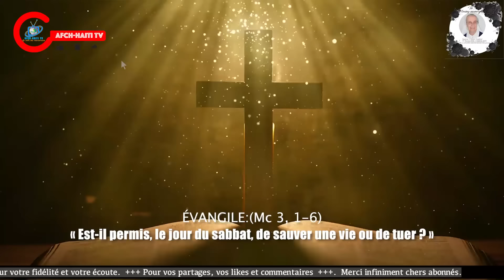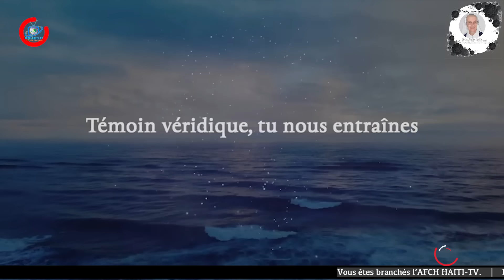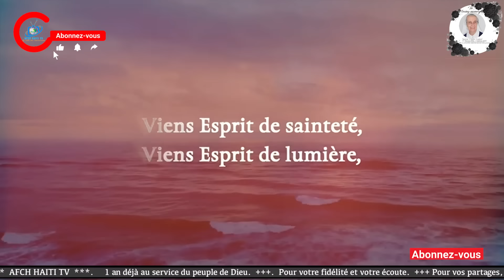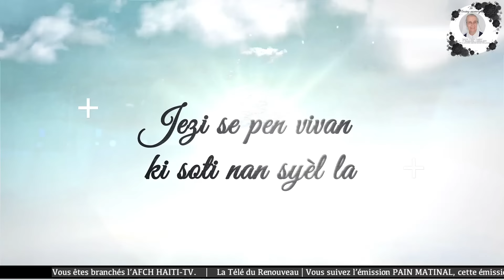Prière : Pain matinal | Mercredi 17 Janvier 2024 | AFCH-HAÏTI TV